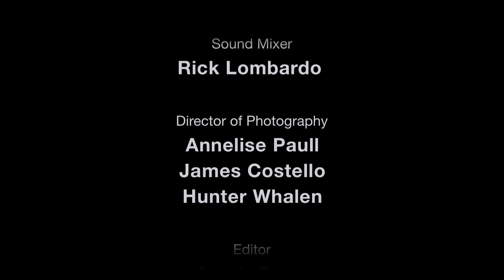City Slicker - Mayor Oliver Goodman - Las Vegas Culture - on Voyage.tv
A city occupied by two million permanent residents, Las Vegas is watched over with an enthusiastic eye by the Honorable Mayor Oscar Goodman. Mayor for the past ten years, Goodman is on the board of the Las Vegas Convention and Visitors Authority, and describes Las Vegas as a tale of two cities. Recognizing the value placed on Vegas culture, art and sports that make it akin to other big U.S. cities, he highlights its bonus factor as a world-renowned entertainment capital. Full of shows, fine dining, shopping and extravagant hotels and resorts, Goodman sees Las Vegas as the collaborative brainchild of bright minds.

To meet the Mayor in person, constituents must come bearing gifts. Lining his office are countless presents of the past, from the Goodman's very own neon sign and throne, to thirty different portraits of him done by various artists. These mementos serve as reminders of his job overseeing the greatest city, and the second most recognized brand globally.